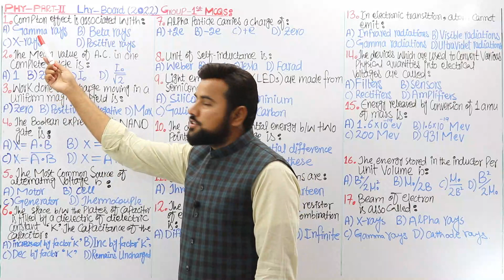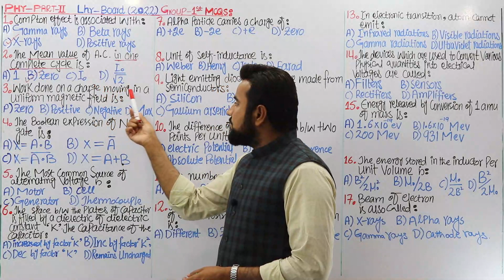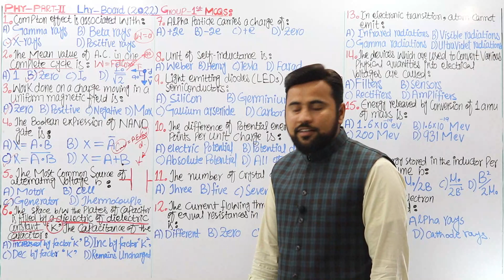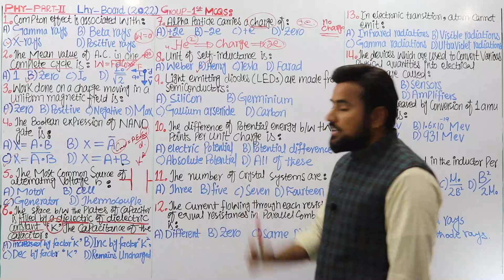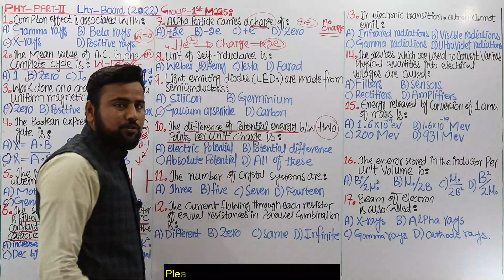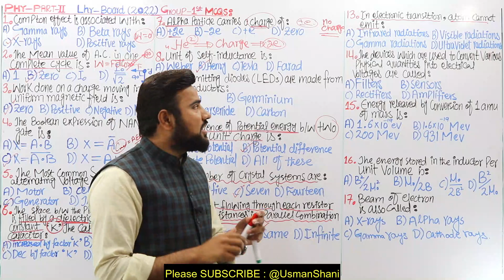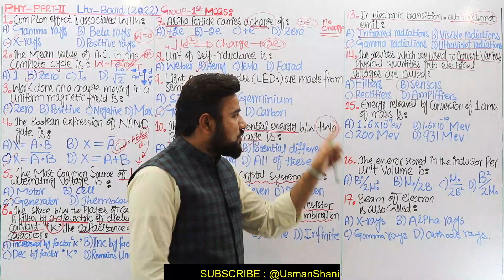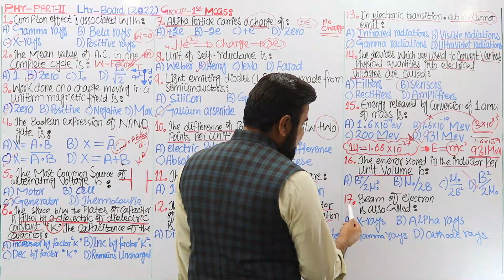Lahore Board Physics Past Paper Part-II Group 1st 2022 | Solved MCQ's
Past Paper Lahore Board Physics part-II Group 1st 2022

Lahore Board Physics Past Paper Part-II Group 1st 2022 Solved MCQ
Punjab Board Exam preparation